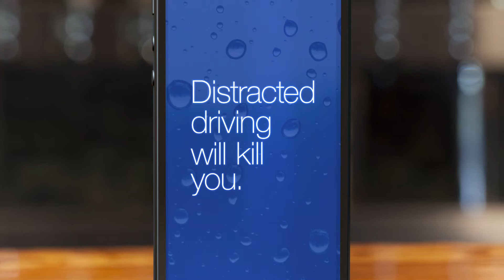ALDOT | This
Created by Stamp for the Alabama Department of Transportation to raise awareness about the dangers of Texting and Driving.